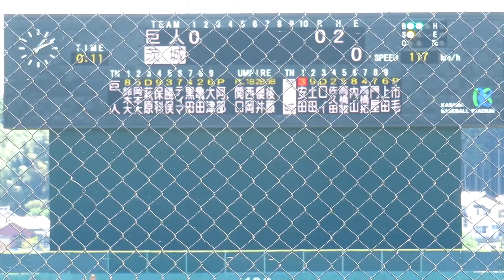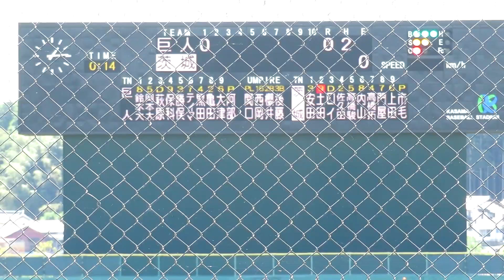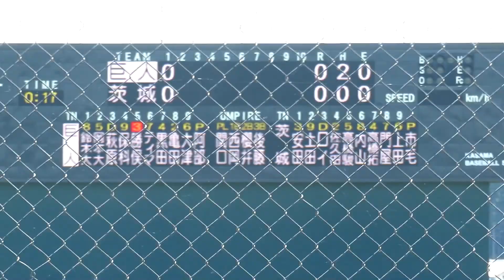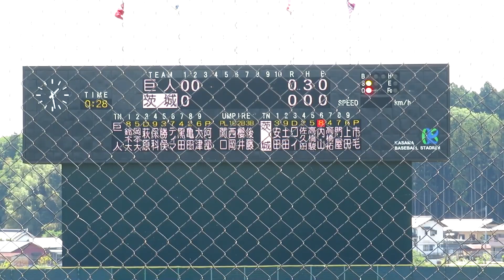2022/5/29 【身長2mサウスポー】 阿部剣友 （読売ジャイアンツ）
阿部剣友　（北海道・札幌大谷高校 ⇒ 読売ジャイアンツ 21~）　200cm100kg　左左　20歳

茨城アストロプラネッツ　先発　4回 3安打1四球 2失点 2K　134km/h